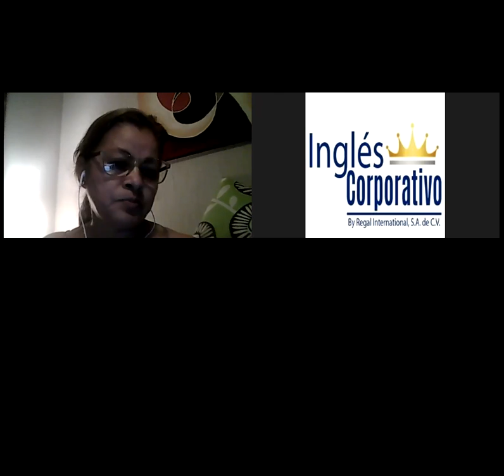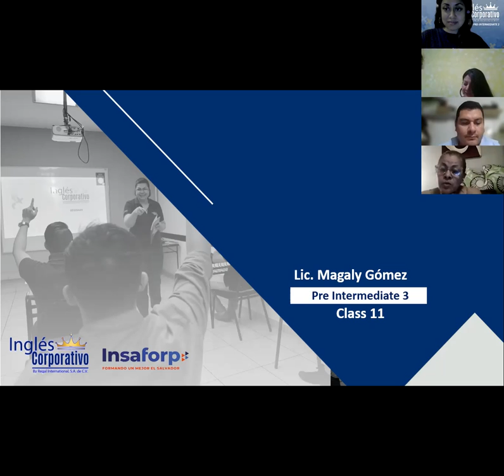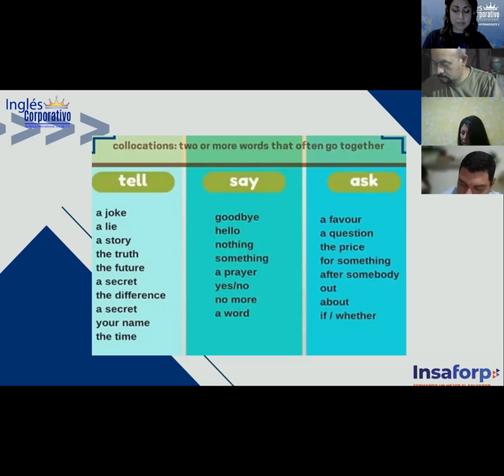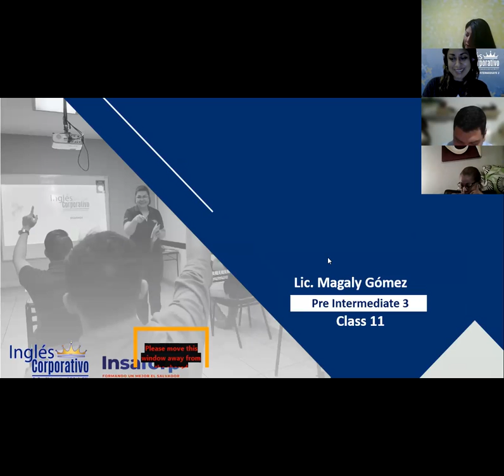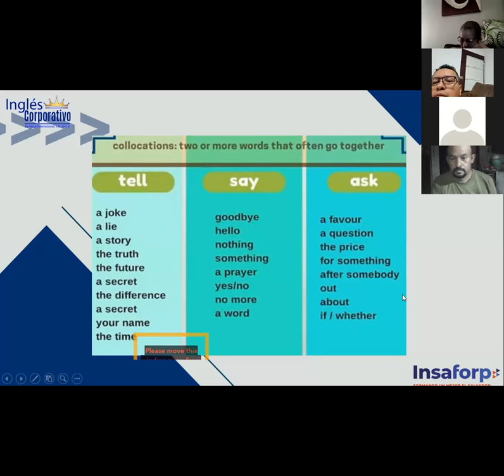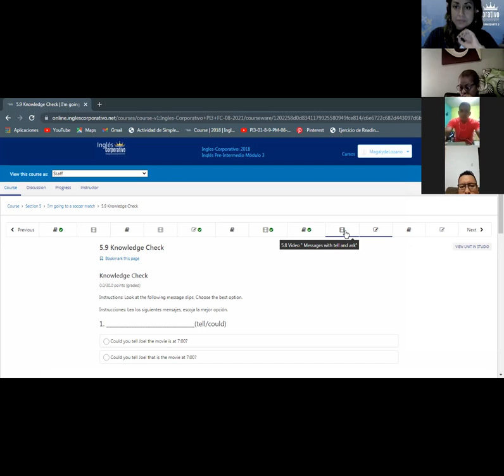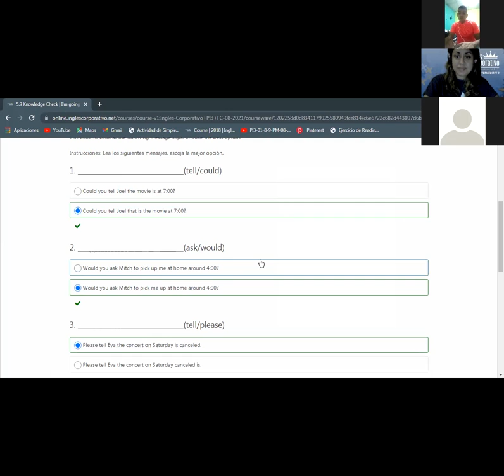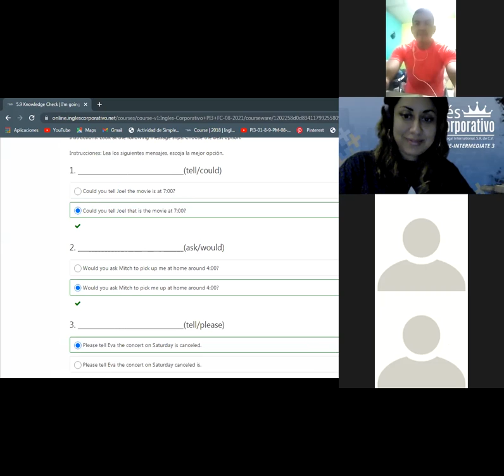Ingles Corporativo-Say and Tell-Day 11